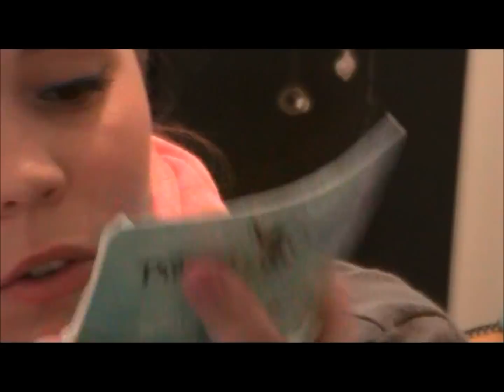Vidéo haul n°3 : soldes d'été